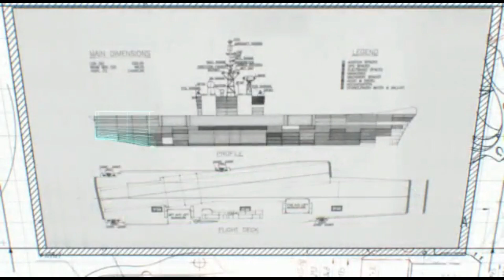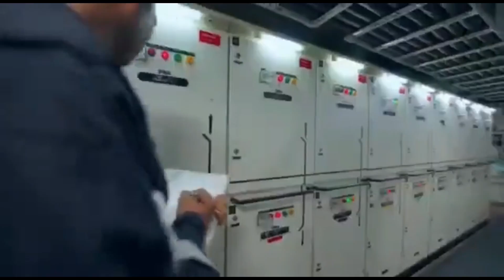DRDO/BEL EMALS for Indian Navy’s future aircraft carrier